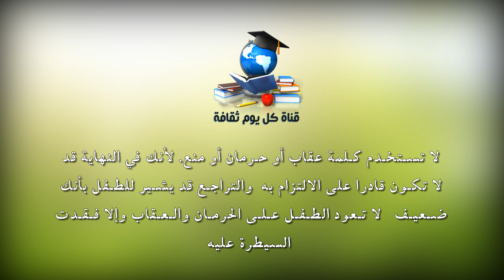تربية الاطفال - ادبى اطفالك بهذه الطريق غرس القيم الحميدة والانضباط - كيفية تربية الاطفال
تربية الاطفال - ادبى اطفالك بهذه الطريقة غرس القيم الحميدة والانضباط في الاطفال
تربية الاطفال  و غرس القيم الحميدة و المزيج من الانضباط عند الاطفال  هو بكل لتأكيد مهمة صعبة ومشتركة ما بين البيت و المدرسة أو على الأقل كان كذلك قبل تراجع دور المدرسة فى تربية الاطفال وفرض قوانين صارمه حول تربية الاطفال واختصار دور المعلم و المعلمة الى التعليم فقط دون التربية و الارشاد ومع بقاء العبء الثقيل والاكبر فى تربية الاطفال على الأهل فقط دون المعلم او المدرسة نقدم لكم طرقا تربوية لتعليم الأطفال الانضباط والالتزام حتى وان كان صغير اليكى طريقة تربية الاطفال عمر سنتين فأكثر
اولا يجب عن تربية الاطفال تربية صحيحة لا نغفل عنصر  المكافأة عندما فعل الصواب والصحيح وكلما رايت طفلك يقوم بعمل او تصرف جيد قم بمكافأتة حتى يتعلم
و تربية الاطفال ضع قوانين واضحة للانضباط هذا سيجعل طفلك اكثر حذرا و اكثر ادراكا لسلوكه  الامر الذي سيجعلة اكثر مراقبة لأفعالة لانة سيتعلم وهذا التطور يعني بان طفلك بدأ بالفعل فى التفريق بين الخطأ والصواب وبذلك تكون تربية الاطفال تربية صحيحة فعلا لانة يميز بين الصح والخطأ
و تعتبر تربية الاطفال وضع تكتيك خفى وتكتيك دقيق لكى تصحيح الاخطاء و علم الاطفال بان السلوك الجيد يليها المكافاة واما بالنسبة للسلوك الخطأ وهذا يعنى يعنى التوقف الفورى عن المكافأة تماما لحين تقويم السلوك وبهذا تبدأ تربية الاطفال
ولكى تبدأ فى تربية الاطفال تربية صحيحة اولا لا تستخدم ابدأ كلمة عقاب او كلام كشابة او كلمة حرمان او ايضا كلمة منع لانك فى  النهاية قد لا تكون بالفعل قادرا على الالتزام بة  و من ثم تتراجع وقد يشير هذا التصرف بالنسبة للطفل بانك قد تكون ضعيف بالفعل  لا تعود الطفل على هذا الحرمان ابدا او لعقاب ايضأ او الا فقدت السيطرة علية تدريجيا - كيفية تربية الاطفال والتعامل معهم